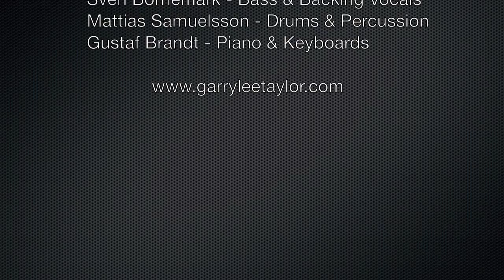The Garry Lee Taylor Show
Scenes from Garry Lee Taylors hit show!

Garry holds the record as for the most successful and longest running Elvis themed show in Swedish music history!